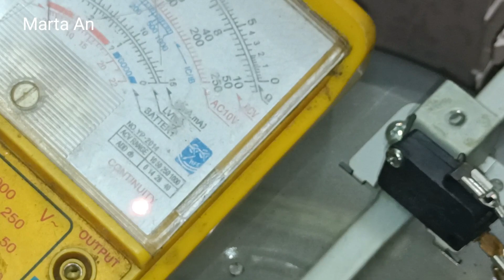SETELAH NONTON,PASTI BISA PERBAIKI MEGICOM SENDIRI.Roslin Tehnik